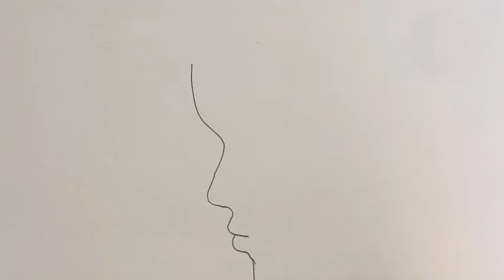رسم سهل | رسم فتاة بقلم الرصاص | Güzel kız yüzü nasıl çizilir | karakalem kız çizme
في هذا الفيديو سوف تتعلم كيفية رسم فتاة من الجانب بكل سهولة ورسم وردة على وجه الفتاة بقلم الرصاص بطريقة مبسطة

الادوات المستخدمة في هذا الفيديو :
الورقة : A4
قلم رصاص اكتر الاحيان بستخدم قلم رصاص B2
وبتحكم عند التظليل
الامكان الفاتحة  مابضغط
كتير على الفلم مشان يطلع التظليل خفيف
وفي اماكن بدها تظليل غامق

ملاحظة : اذا عندك هواية الرسم وحابب تبدأ بهوايتك وتطورها مابدك ادوات غير ورقة وقلم رصاص فقط

إذا كنت تحب عملي ، من فضلك ، شارك ، اعجب ، علق واشترك بالقناة دعما لنا لتقديم الافضل
إذا كنت تريد مشاهدة المزيد من مقاطع الفيديو الخاصة بي ، انقر هنا:👇🏻